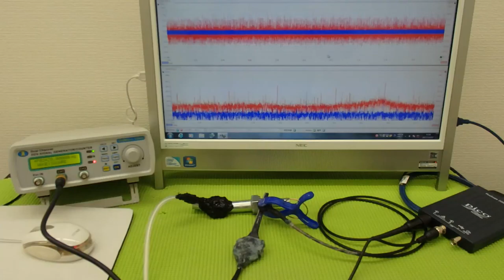超音波‹応用›実験 Supersonic wave experiment